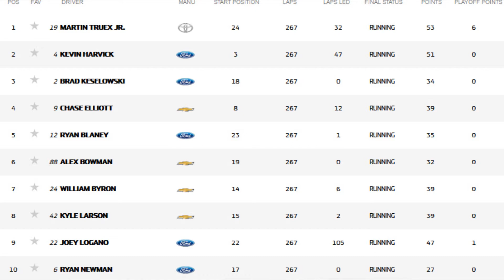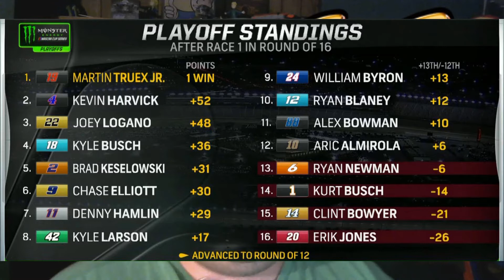The Playoff Tension Is Thick | 2019 South Point 400 Race Review (The Fuel)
On this edition of The Fuel, the PackerMan reviews the first race of the 2019 playoff, the South Point 400 @ Las Vegas Motor Speedway, where tensions ran high following the race.